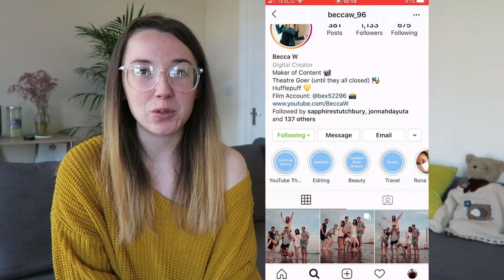Rebecca Reacts: Indian Navy Wedding | A Soldier's LOVE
Hello Everyone!

I'm Rebecca and today I'm reacting to Indian Navy Wedding | A Soldier's LOVE! I hope you enjoy my video!

Thank you to my Producer level Patrons:
Anishim Rokhum
Vasuki Ms
Karan Bansal
Surya

                               *FOLLOW ME*

💸 Depop: bex52296
📌 Pintrest: bex52296

                                *SUPPORT ME*